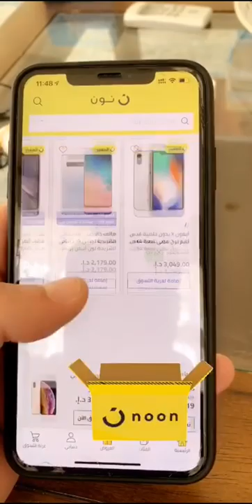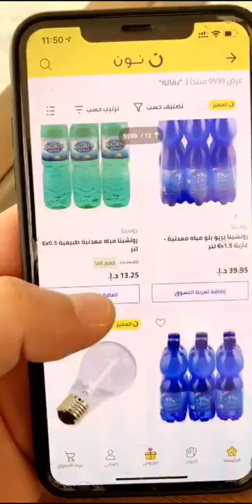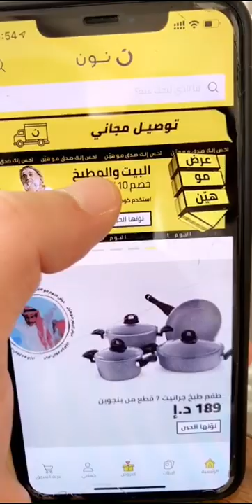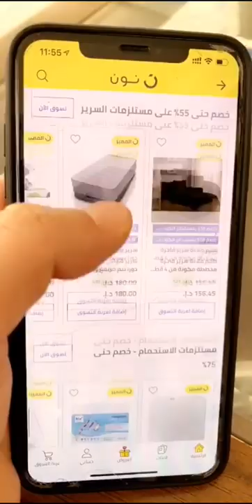خالد الخالدي من ابوظبي الى منزل العين وزيارة للعين مول